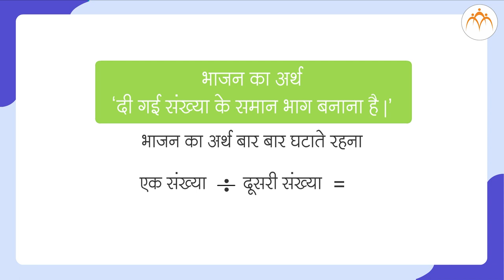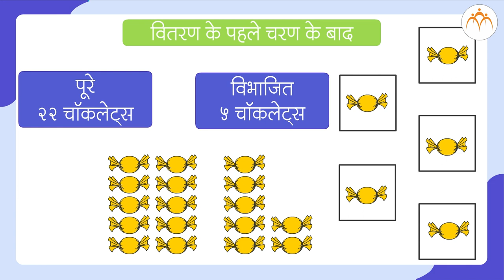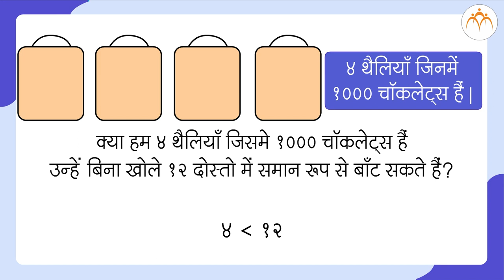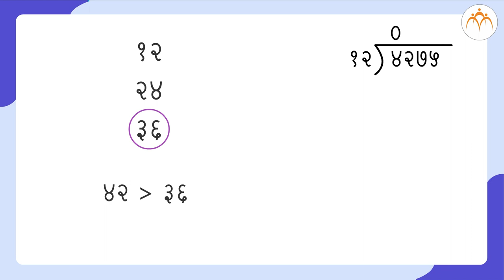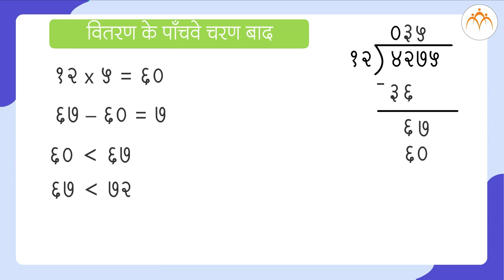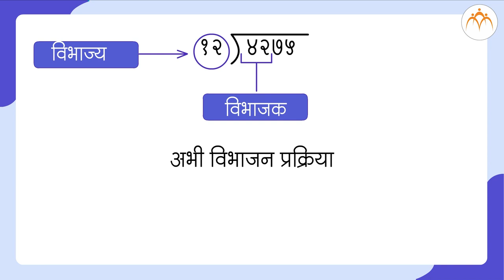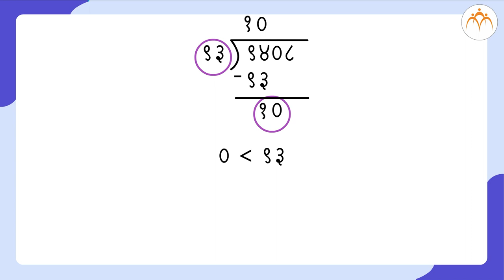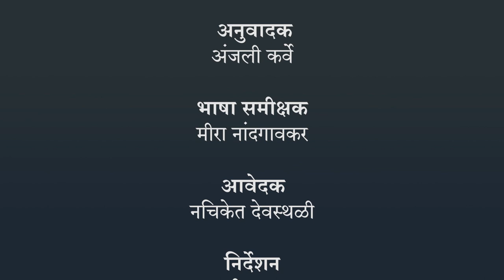विभाजन | 5th गणित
विभाजन, Class 5, Jnana Prabodhini, Maharashtra Board,